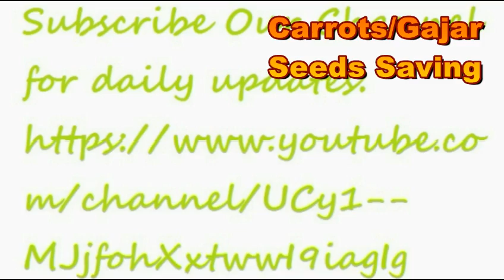Carrots/Gajar/गाजर Seeds SAVING II Carrots seeds collection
URDU/HINDI/ENGLISH

Wortelen / Gajar / गाजर Zaden SAVING
Carottes / Gajar / गाजर Graines ÉCONOMIE
गाजर / गजार / गाजर सीड्स सेविंग
ニンジン/ガジャール/シードSAVING
당근 / Gajar / 시드 세이빙
Karrotti / Gajar / गाजर Żrieragħ IFFRANKAR
Kāreti / Gajar / गाजर Seeds Tuhinga
Gulrøtter / Gajar / गाजर Seeds SAVING
Cenouras / Gajar / गाजर Sementes SAVANDO
Morötter / Gajar / गाजर Frön SÄKERHET
Wortel / Gajar / गाजर Biji SAVING
Porkkanat / Gajar / गाजर Siemenet säästäminen